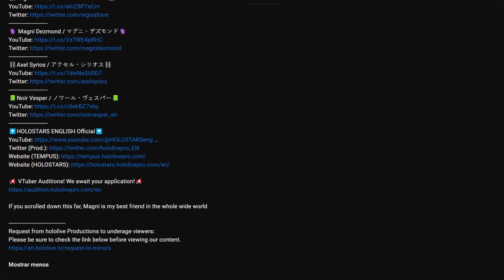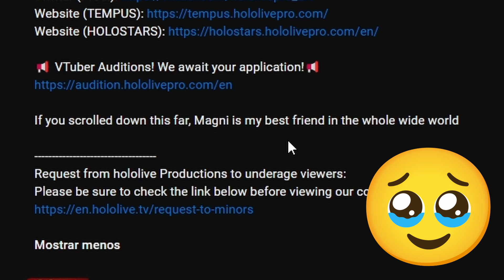Bettel BEST FRIEND! 【Holostars EN | Gavis Bettel】